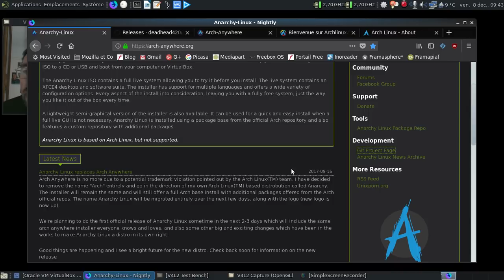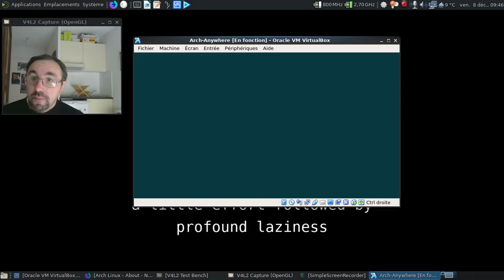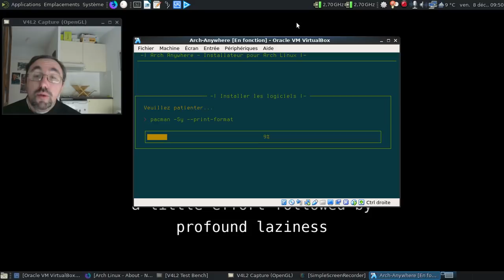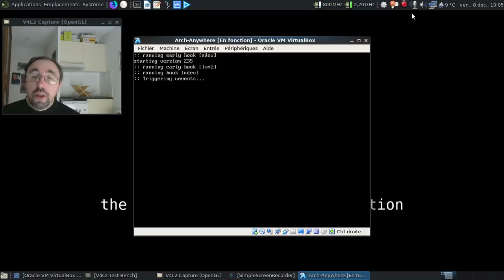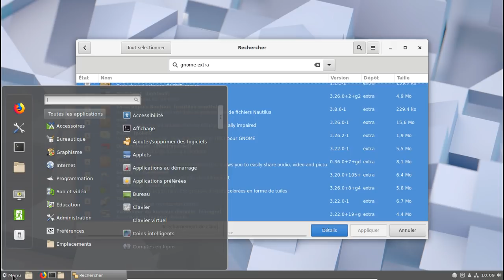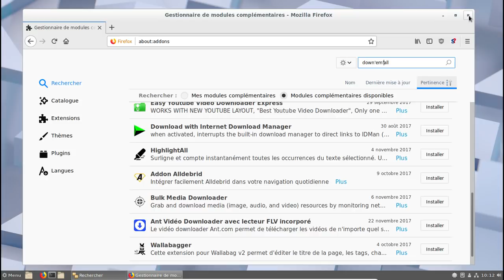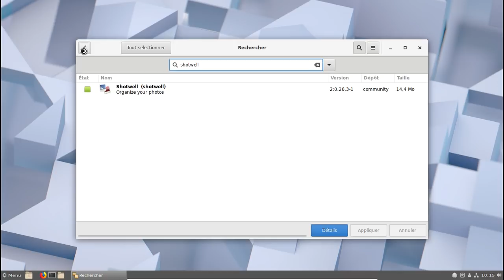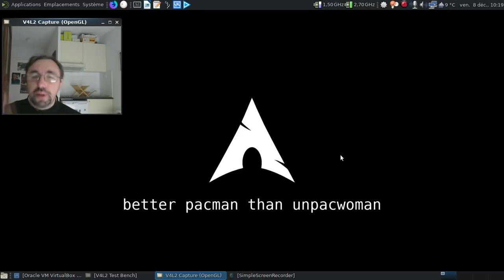C'est trolldi, c'est permis, épisode 15 : Arch-Anywhere est-il encore utilisable ?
Après l'annonce du projet Anarchy Linux mi-septembre 2017, et une première préversion (à faire "compiler") fin octobre 2017, peut-on encore utiliser Arch-Anywhere en sécurité ?

Horodatage :

I) Introduction :

00:30 : page d'Anarchy Linux
00:37 : liste des versions disponibles du projet Anarchy Linux
01:03 : la page téléchargement d'Anarchy Linux avec l'image ISO d'Arch-Anywhere comme seule officiellement utilisable...
01:10 : petite piqûre de rappel
01:57 : la page d'information d'Archlinux.fr
02:13 : et la page d'information d'Archlinux.org
02:35 : l'expérience menée dans la vidéo...
02:59 : Cinnamon 3.6 sortit fin octobre 2017 ?!

II) Arch-Anywhere 2.2.9 en action...

03:19 : lancement d'Arch-Anywhere
03:25 : c'est clair qu'on va installer une Archlinux, non ? :)
03:59 : Arch-Anywhere nous accueille
04:09 : mise à jour des miroirs
04:29 : tout ce qui est traduction
04:35 : sans oublier le fuseau horaire
04:50 : partitionnement
05:29 : choix du noyau
05:33 : choix du shell
05:48 : choix de l'environnement
06:11 : on prend LightDM pour changer :)
06:13 : choix de la logithèque à installer
06:18 : activons le dépôt tiers Arch-Anywhere
06:35 : choix de la logithèque à installer
09:00 : résumé de l'installation
09:16 : mise en pause de la vidéo
09:17 : 13 minutes plus tard dans la vie réelle
09:26 : nom de l'ordinateur en réseau
09:31 : mot de passe root
09:36 : ajout de l'utilisateur
10:00 : on redémarre

III) Post-installation

10:07 : oh, un beau grub :)
10:31 : oh, un LightDM :)
10:54 : Cinnamon brut de décoffrage est lancé...
11:17 : un Cinnamon 3.6.6... Wow :)
11:44 : un joli screenfetch...
11:59 : on va compléter l'installation, partie 1 :)
12:21 : n'oublions pas l'indispensable cône de chantier :D
12:32 : faut pas oublier QT4, sinon ouille :(
12:57 : le tour de la logithèque disponible dès l'installation
13:22 : Nemo en action...
13:46 : on va rajouter les outils gnome complémentaires...
14:59 : et Mozilla Firefox ?
15:24 : Mozilla Firefox répond présent... 25 secondes ? Merci l'ajout de Gnome-extra... :(
15:32 : on va compléter l'installation de Mozilla Firefox avec quelques extensions plus ou moins indispensable...
15:58 : tiens, µblock origin est disponible dès la page d'accueil des extensions ?!
16:26 : on va rajouter noscript...
17:00 : et un noscript, un !
17:15 : et down'em'all ?
19:55 : on va purger quelques paquets inutiles de gnome-extra
20:28 : on va compléter l'installation, partie 2...
21:02 : virons les paquets orphelins
21:18 : on va désactiver le dépôt tiers Arch-Anywhere
21:36 : au revoir, dépôt tiers...
21:55 : les paquets "étrangers" donc ceux d'AUR...
21:59 : une petite actualisation des dépôts ?
22:18 : activons AUR pour obtenir les paquets manquants au cas où :)
23:14 : un dernier screenfetch pour la route ? :)
23:33 : dodo Cinnamon :)
23:41 : conclusion